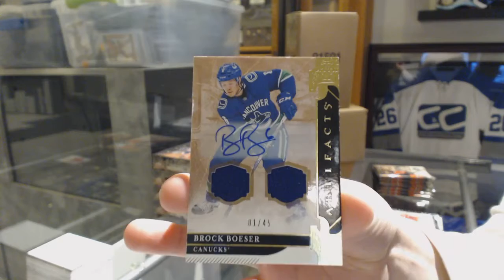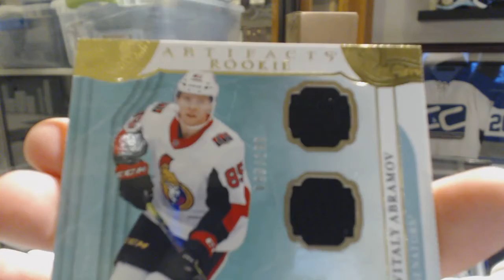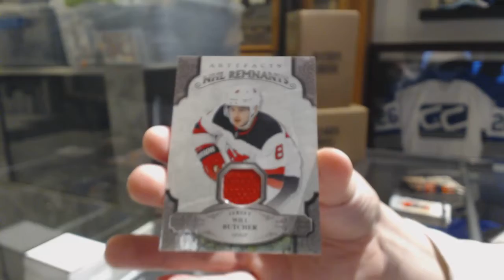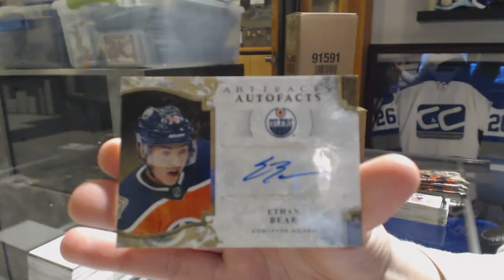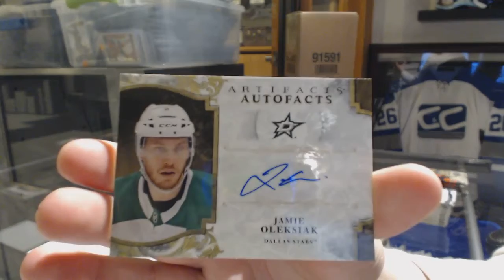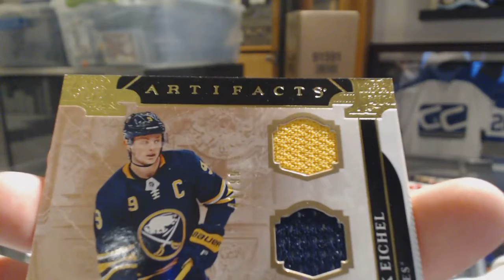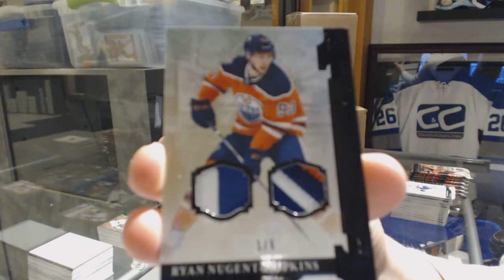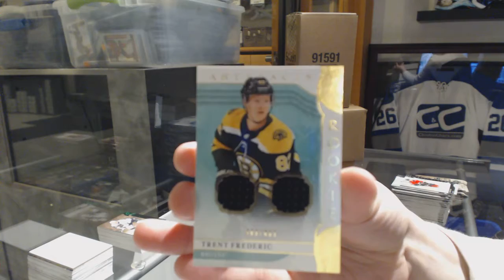19-20 Upper Deck Artifacts Hockey 5 Box Break - C&C GB #10,526